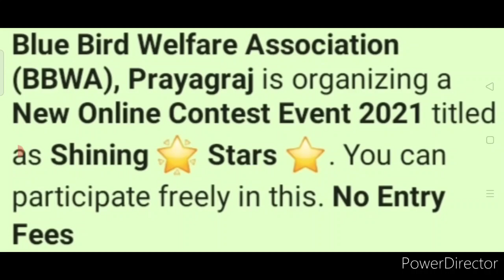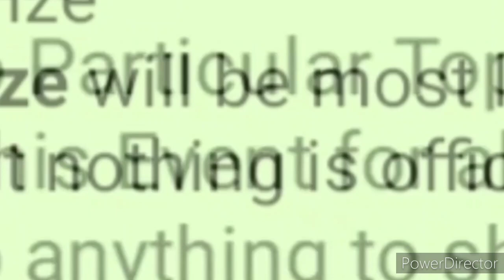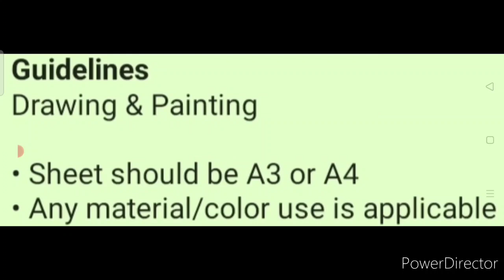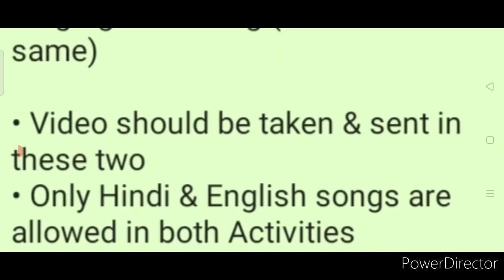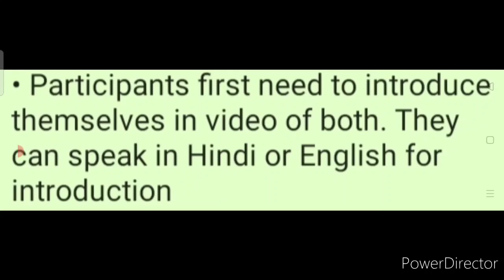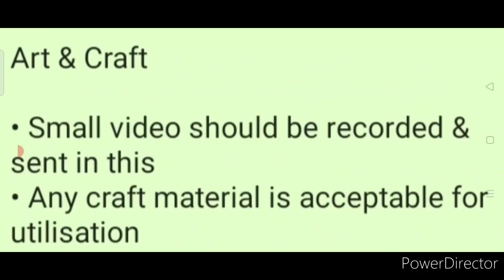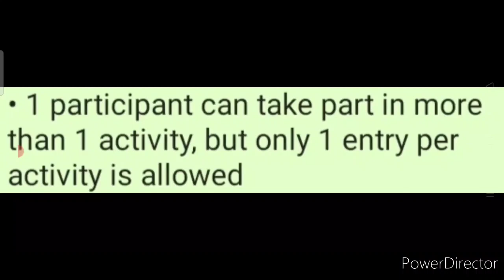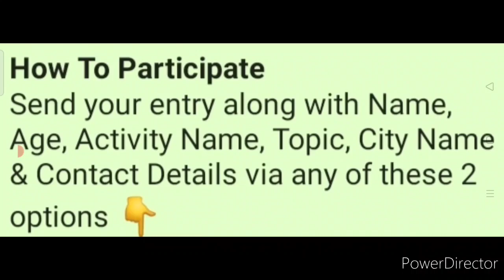Drawing & Painting, Singing, Dance, Art & Craft - FREE Online Contest Event 2021 | Cash Money & More